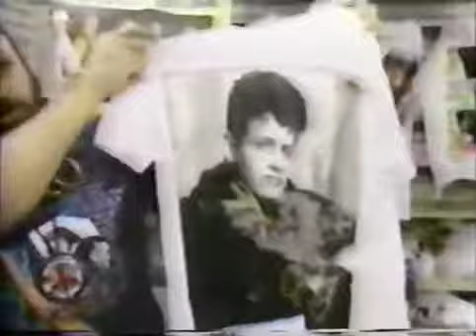New Kids on the Block - ET - Christmas Weekend 1989